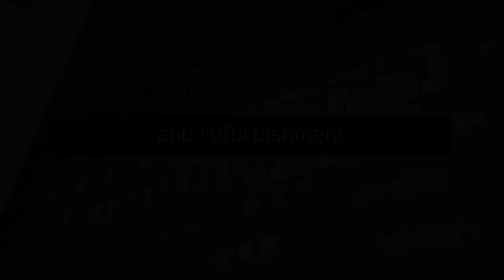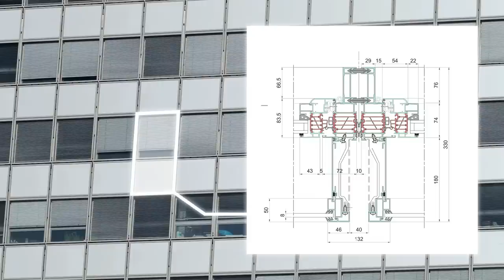Elegance 72 aluminium unitised curtain wall system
Elegance 72 is a unitised curtain walling system that brings together the benefits of factory production control and speed of installation on site. Ideal for low energy buildings as well. Modular units are manufactured including glazed units in workshop conditions, where qualtiy can be strictly controlled.  Simply the best curtain wall.